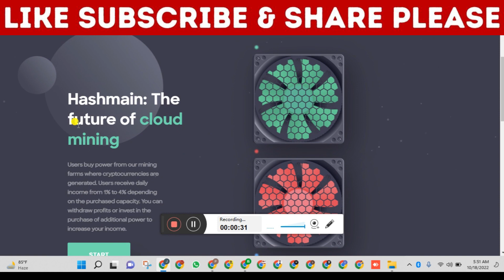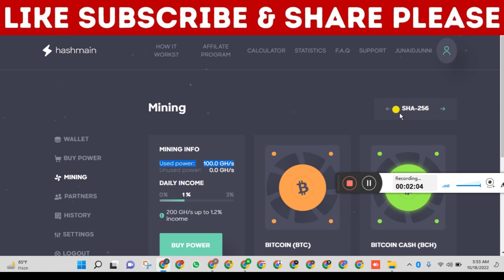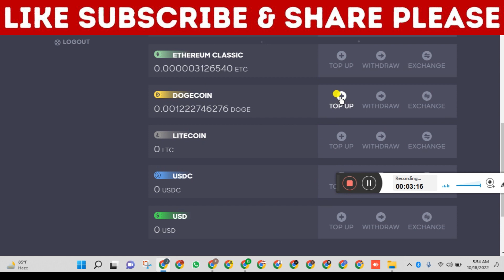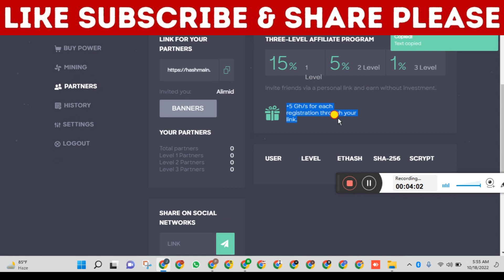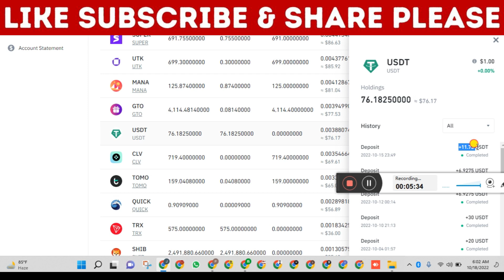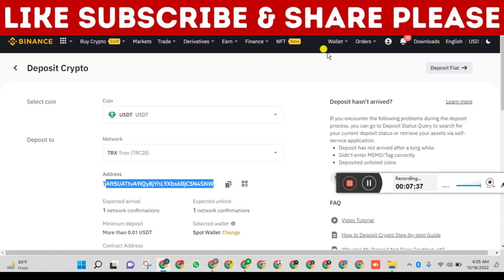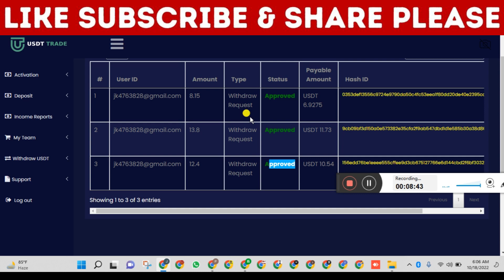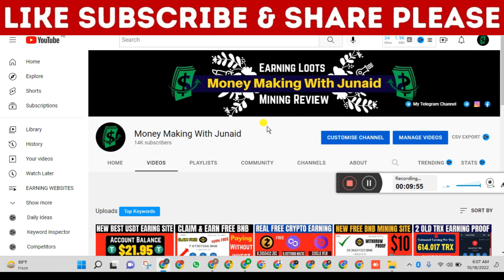New Dogecoin mining site today || FREE MULITCOIN MINING SITE | how to earn free dogecoin